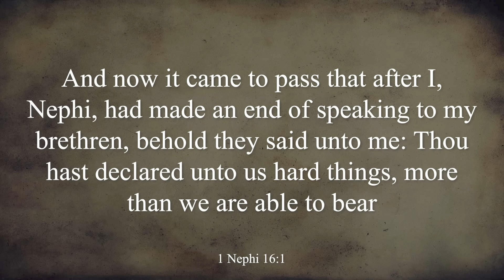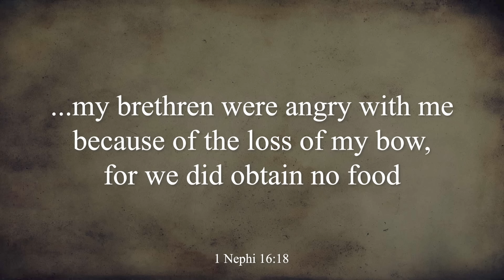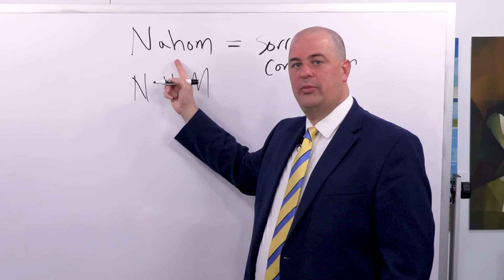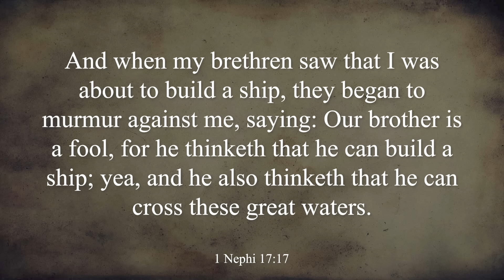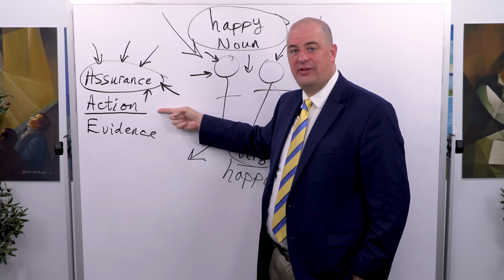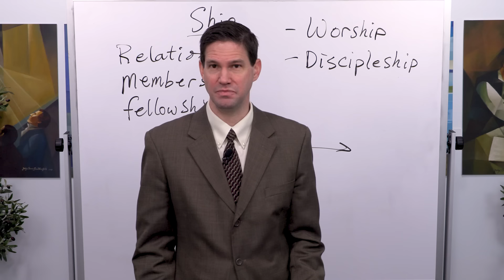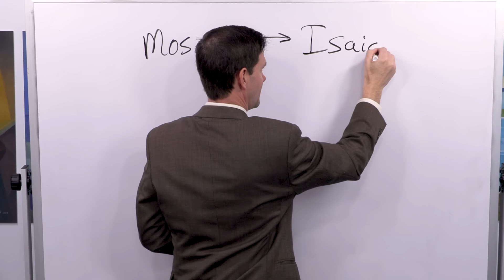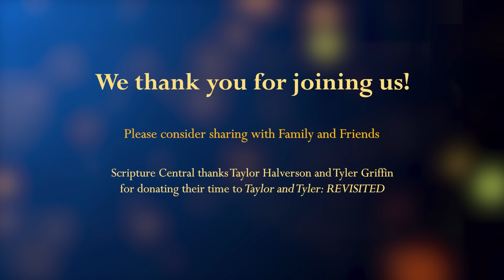1 Nephi 16-22 | Book of Mormon Insights with Taylor and Tyler: Revisited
This program is intended to be used as supplementary material to the Come, Follow Me Program by the Church of Jesus Christ of Latter-day Saints.
Book of Mormon Insights is a Scripture Central Production.
Hosts: Taylor Halverson and Tyler Griffin.
Executive Producer: Benjamin Tyler Griffin.
Associate Producer and Video Editor: CharLee Lisonbee

Nearer My God to Thee arranged and orchestrated by Benjamin Griffin and can be accessed on all major music streaming platforms or the official video
0:00 Chapter 16 - Hard things, agents vs objects, marriage
6:43 Journey into the wilderness and the liahona
9:30 Nephi breaks his bow
19:40 Ishmael dies and “Nahom”
27:00 Chapter 17 - Bountiful and ship building
35:00 Choosing to act, choosing happiness
39:41 Faith - Assurance, action, evidence and covenant relationships
46:29 Chapter 18 - “Ship” building (worship and discipleship)
52:30 Nevertheless Nephi looks to God, focusing on the good
56:23 Chapter 19 - Nephi makes plates
1:01:40 The wise vs foolish and literacy
1:05:00 Chapter 20 - Nephi quotes Isaiah 48 (Abrahamic Covenant)
1:09:00 Chapter 21 Nephi quotes Isaiah 49 applying the covenant
1:12:29 Chapter 22 Nephi gives his commentary on the Isaiah chapters

*This Channel may also make use of artwork, voices, video, and effects that are generated by AI (Artificial Intelligence). We do our best to disclose when necessary our use of AI, but know that we make regular usage of AI materials in our content. We do not use AI to deceive or mislead.